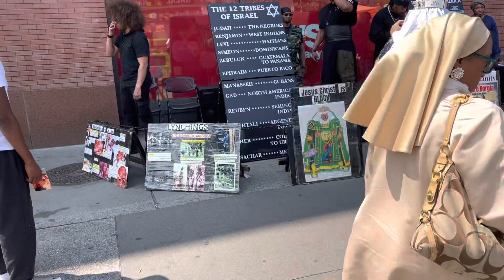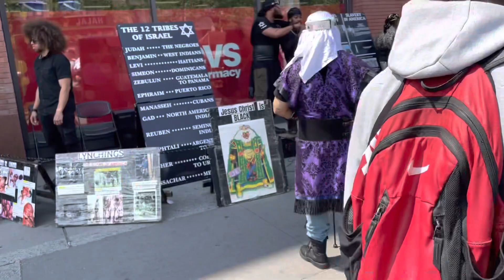ISUPK In Harlem The LGBT Community is tearing down Black America